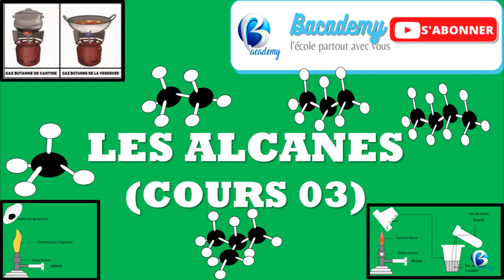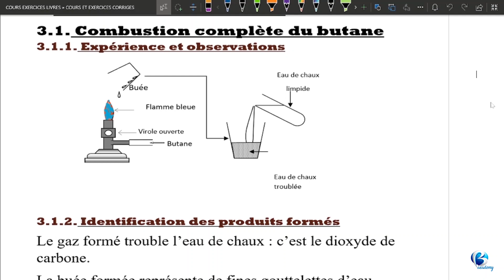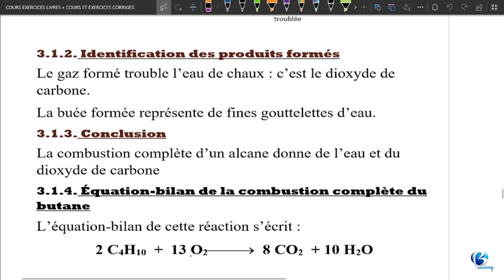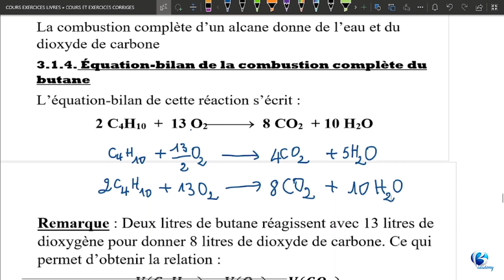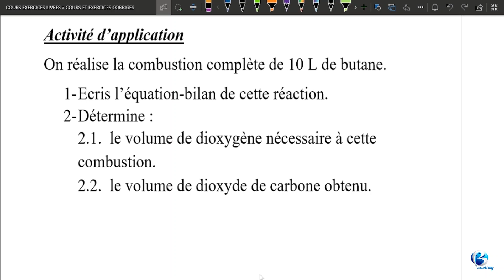PHYSIQUE CHIMIE - NIVEAU 3EME – LES ALCANES – COURS N°03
En troisième 3ème , dans les collèges et lycées de côte d’Ivoire, l’étude des alcanes qui constituent une sous famille des hydrocarbures fait partie du programme de physique-chimie. En troisième 3ème , dans les collèges et lycées de côte d’Ivoire, l’étude des alcanes qui constituent une sous famille des hydrocarbures fait partie du programme de physique-chimie. Cette leçon vous permettra de comprendre la combustion de ces alcanes. Je traite un exemple de combustion qui est celle du butane en exercice, activité d’application.
Dans cette vidéo j’explique pas à pas à travers un exercice je mets en évidence la formation d’un gaz, le dioxyde carbone et de l’eau lors de la combustion d’un alcane. Ensuite faire comprendre la notion de réaction chimique et montrer comment écrire et équilibrer l’équation bilan d’une réaction chimique. Enfin expliquer la conservation de la matière au cours d’une réaction chimique.
Je pense ainsi donner un soutien scolaire, des exercices de préparatoires, aux élèves et aux apprenants afin qu’ils réussissent à leurs devoir et contrôles ou interrogations écrites de classe de même qu’aux examens de fin d’année.
VOICI LE LIEN POUR COMPRENDRE LA COMBUSTION COMPLETE DU BUTANE